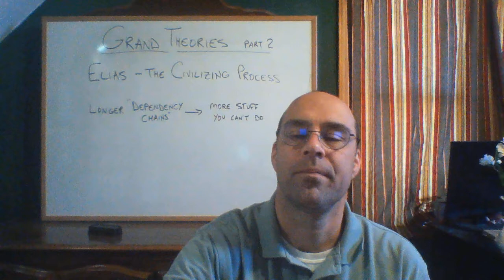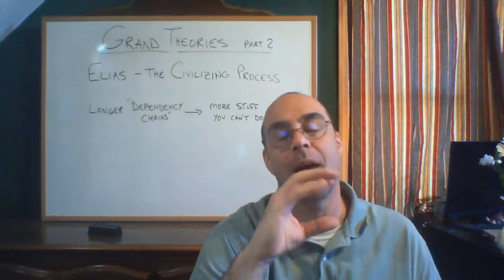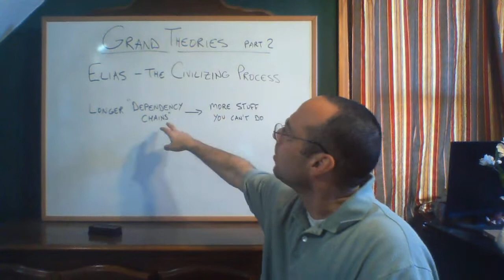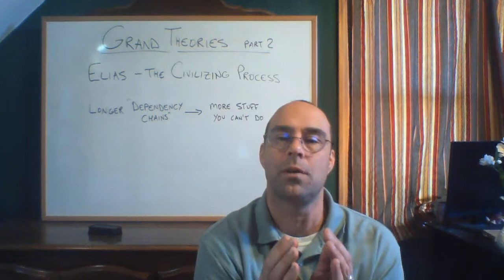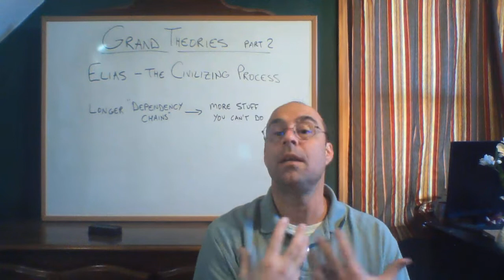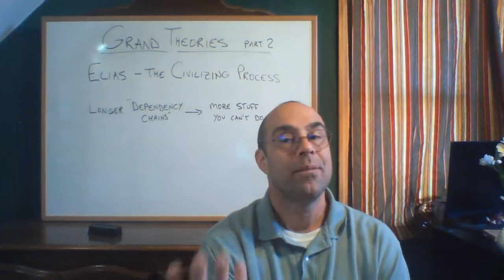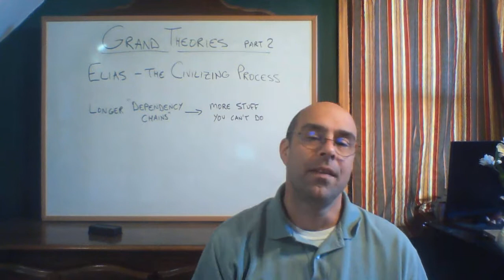Theory week 8 video 6 -- Elias and The Civilizing Process